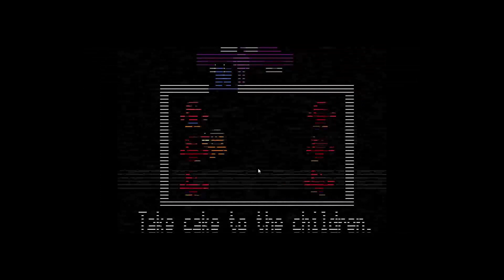Nowy Teaser na stronie scottgames!!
Witam i zapraszam was na kolejny odcinek poświecony fnafowi na moim kanale dzisiaj przyglądniemy się nowemu Teaserowi na stronie scottgames.
A jeśli film przypadł ci do gustu to nie zapomnij o ocenieniu tego filmu i pozostawieniu  pozytywnego komentarza pod spodem dzięki :)